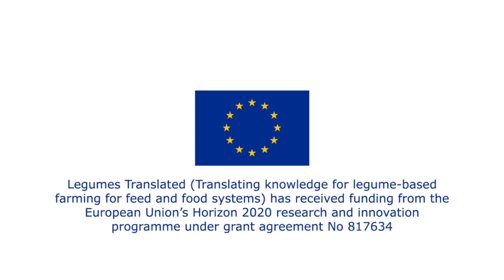Soja im Jahresverlauf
In diesem Video erklären wir die Entwicklung der Sojapflanze von der Keimung über die Blüte bis zur Abreife.